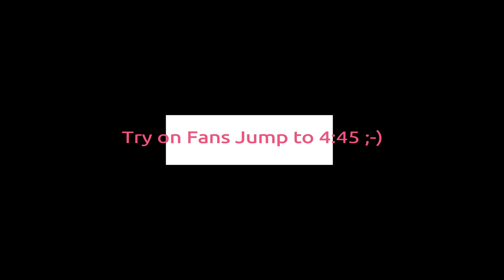try on haul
I do my best to show only non-copyrighted content on my channel
meaning
견인을 시도
n번방
발로란트
손예진